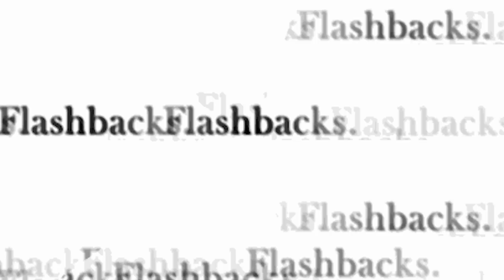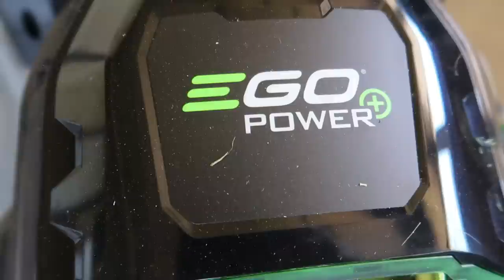EGO Power+ Cordless Battery Powered Lawn Mower Unboxing and Review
This is an unboxing and a review of the EGO Power+ Self Driven Cordless Battery Powered Lawn Mower! We love this electric lawn mower and highly recommend it! It's the one with the best reviews on google, therefore we bought it and can see why!